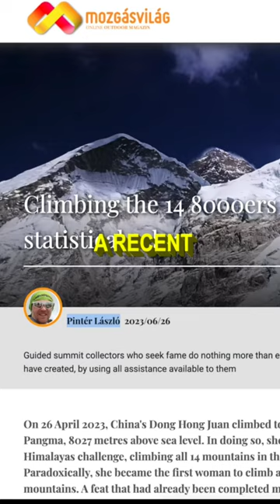Posers: Everest's Wanna-Be Legends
A recent article by Pintér László

States that guided summit collectors seeking fame exploit the myth that authentic climbing greats forged through years of toil, by using guides and all means of assistance

Climbing all 14 8000 meter peaks is a monumental and impressive task…but if one does so with the assistance multiple guides fixing ropes to the summit would it count the way it did when Reinhold Messner and Jerzy Kukuczka did almost 40 years ago?

You will enjoy this video about the dangers of guiding people to perilous places:

We are committed to addressing any issues promptly. Thank you for your understanding.

Sincerely,
Everest Mystery